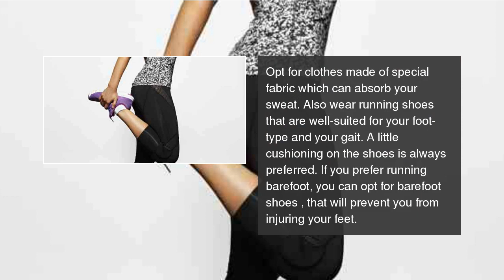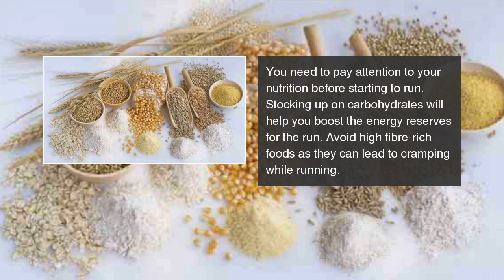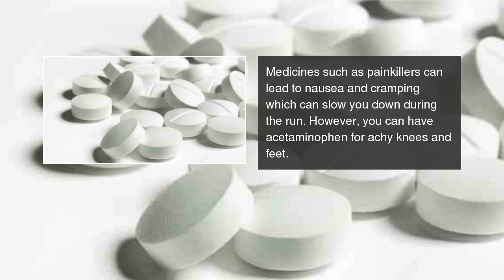9 tips you need to keep in mind before running a marathon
Planning a marathon? Keep these tips in mind to touch the finish line with ease. 9 tips you need to keep in mind before running a marathon